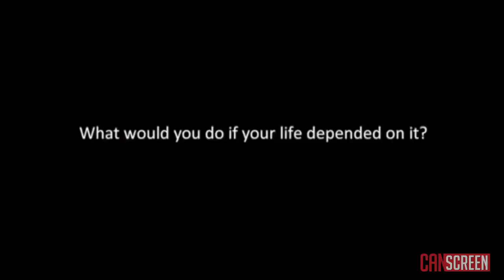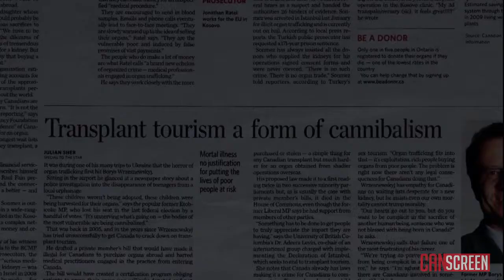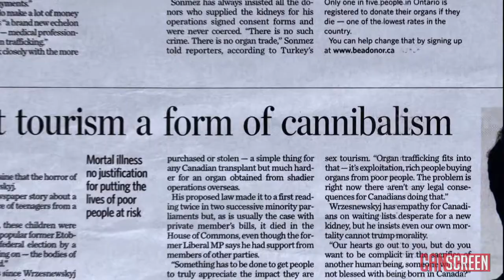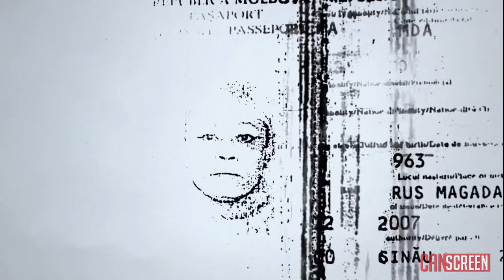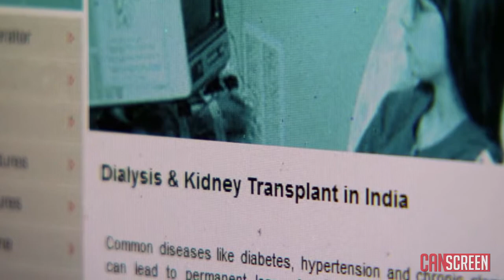Ric Esther Bienstock on her ‘Rashomon’ doc TALES FROM THE ORGAN TRADE, coffee and Cronenberg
Filmmaker Ric Esther Bienstock talks about her journey of tracking down and interviewing those involved in an organ trafficking ring for her lauded documentary TALES FROM THE ORGAN TRADE and how David Cronenberg came to narrate the film.

Producer/videographer/video editor: Nicole Powell
Journalist/videographer: Charles Hutchings
Sound recordist: Logan Scott